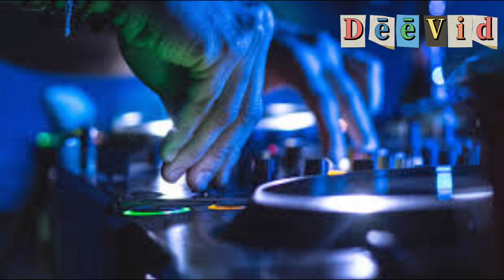ទឹកលុយសម្លាប់ទឹកចិត្តខ្ញុំ ft ខលធូនតំណាងចិត្តស្មោះ Remix 2022 🐙💜🤌🏽DēēVid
ទឹកលុយសម្លាប់ទឹកចិត្តខ្ញុំ ft ខលធូនតំណាងចិត្តស្មោះ Remix 2022 🐙💜🤌🏽